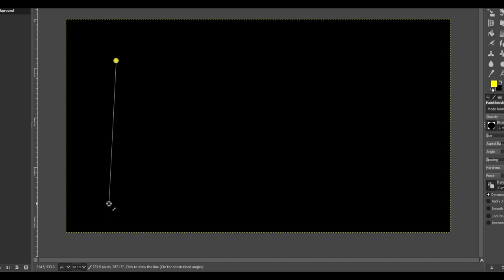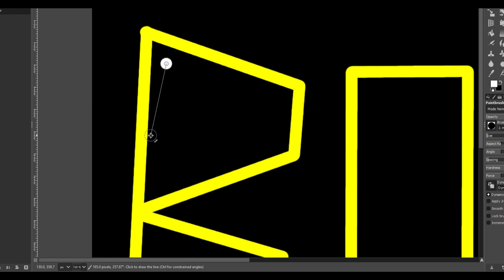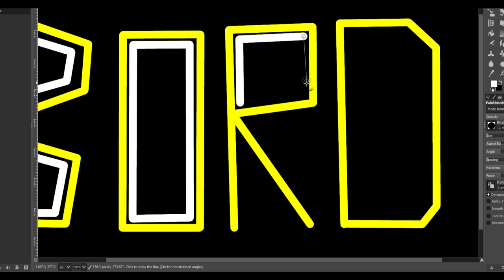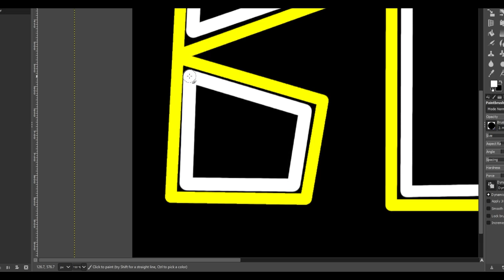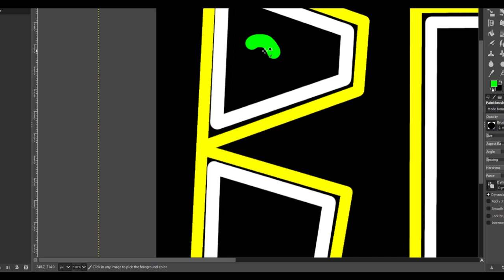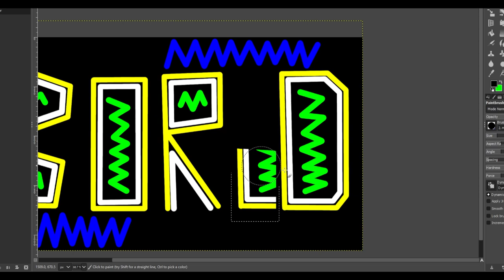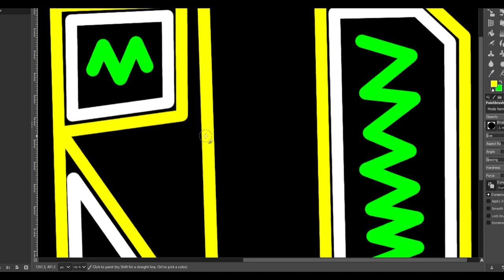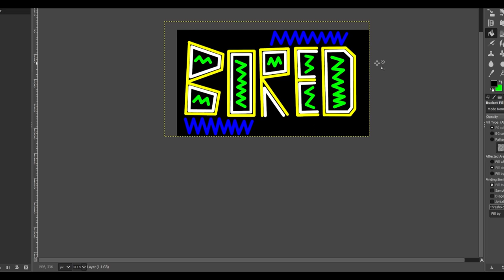How I Draw My Thumbnails + Random Commentary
In this video I talk about what I did today (not a lot).